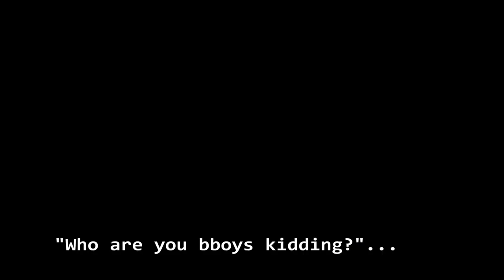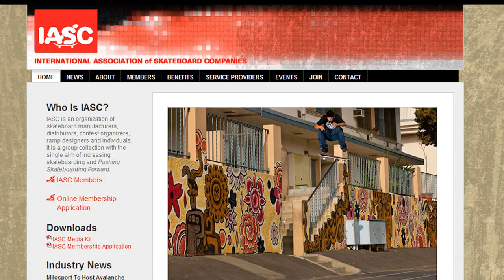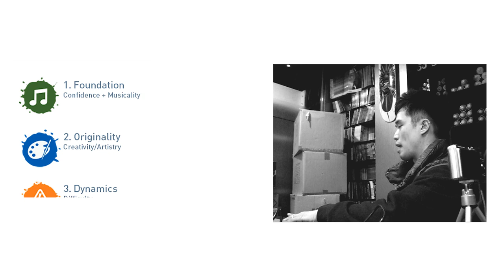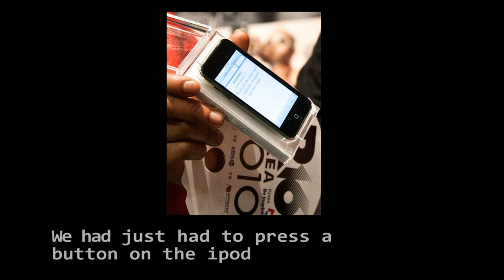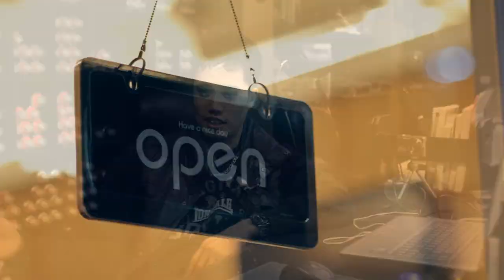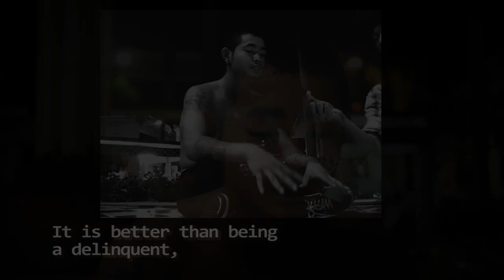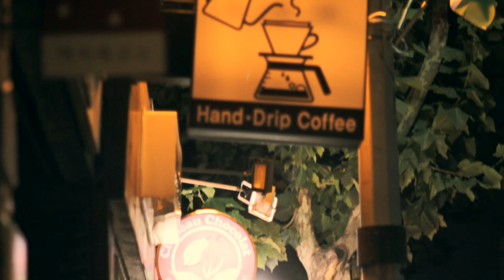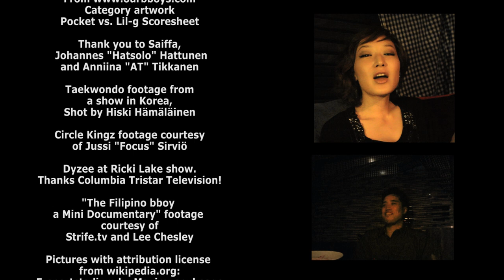Meet OUR Bboys - A Street Soul TV Documentary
A documentary about Bboy Dyzee (Supernaturalz) and the OUR Judging system.
Featuring Dyzee, Born, Focus, Power Serge, Epic, Tich, Omac, Pedro, Janice, Moo and Bill.

Directing and Script: Hiski Hämäläinen
Filming. editing & Drawings: Hiski Hämäläinen

More info on the specifics of the judging system criteria can be found

Copyright, Street Soul TV and Hiski Hämäläinen. This was a non-for-profit project.
R16 DVD footage by the consent from Charlie Shin, Cartel Creative.

Screened at:
*Finnish video and film association festival 2012 - 1st place in the Youth Series, best documentary of the festival
*Breakin' Convention Panel Discussion / Film Night 2012 - as the featuring film
*UNICA 2012 COMPETITION - UNION INTERNATIONALE DU CINEMA - World organisation for film & video • member of IFTC of UNSESCO
*Blue Sea Film Festival 2012 - Open Series
*New York International Inpependent Film Festival LA, September 13th 2012. Awarded as BEST International Documentary.
*DMZ Korean International Documentary Film Festival (DMZ DOCS) 2013

NOTICE BELOW:

hiskihoo  at gmail dot com

Even though this film is on Youtube, the Youtube license only covers watching for free at home. Any kind of public screening of the film WITHOUT the approval of Street Soul TV will not be approved.

Please be kind and ask us first, and I am sure we can come to an agreement. The film is made for the bboy community, and we are not looking for money, just the correct recognition for our hard work, and to make sure other people are not making money from showing our film.